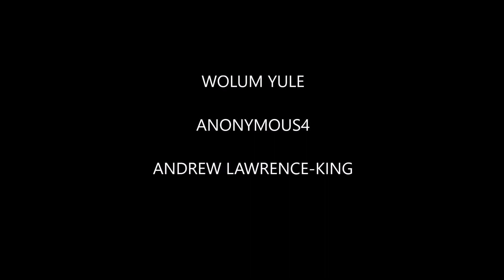TRAD ENGLISH & IRISH SONGS